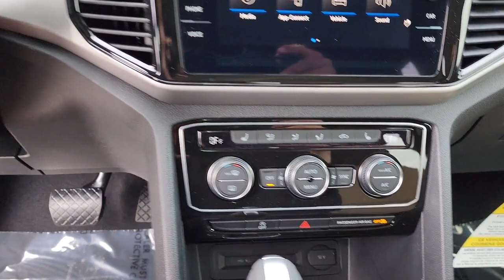2023 Volkswagen Atlas Cross Sport Tulsa, Broken Arrow, Owasso, Joplin, Claremore PC218641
Deep Black Pearl New 2023 Volkswagen Atlas Cross Sport 2.0T SE w/Technology available in Tulsa, Oklahoma at Don Thornton Volkswagon of Tulsa. Servicing the Tulsa, Broken Arrow, Owasso, Joplin, Claremore, OK areas.
2023 Volkswagen Atlas Cross Sport 2.0T SE w/Technology - Stock#: PC218641

4240 S. Memorial Drive